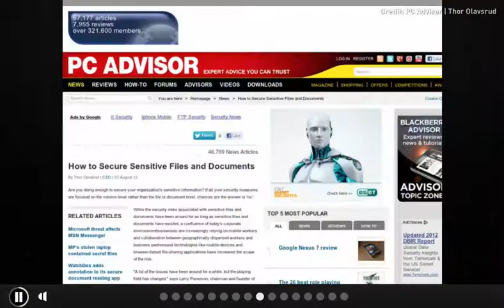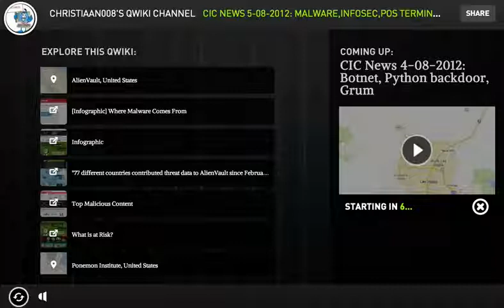CIC News 5 08 2012 malware,infosec,PoS terminal